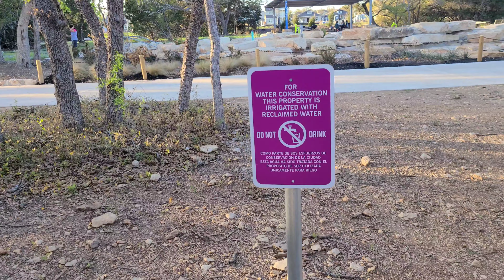США изнутри.Общественный бесплатный туалет в парке. Загнивающий запад! А в Вашем городе также?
Здравствуйте. Во время прогулки выходного дня по улицам пригорода Остина, Техас, а конкретно городе Leander, наткнулся на простой общественный туалет в простом парке США. Я никогда не забуду мою детскую психологическую травму, полученную в детстве СССР, от увиденного в туалете автовокзала и и железнодорожной станции нашей "необьятной". Да и потом в зрелом возрасте, отличий в общественных туалетах, которые я видел, было не много))). И с жизненным опытом, в голове возникает мысль - "Ну бл..ть почему так??!!". И не приходит мне лично на ум, ничего что можно положить на другую чашу весови противопоставить. Сказать типа "Ну за то у "нас". "
Что же представляет из себя общественный бесплатный туалет в США???!!! Я был шоке от увиденного! Реально! Покажите мне туалет на улице бесплатный! В странах СНГ. Я думаю все будет немного по другому.
Поначалу снимаю все, что вижу. Ведь мне интересно все. А со временем, память стирает какие-то моменты). Память сотрет, а Ютуб, буду надеятся - нет). Их (уже наши) нравы, быт.